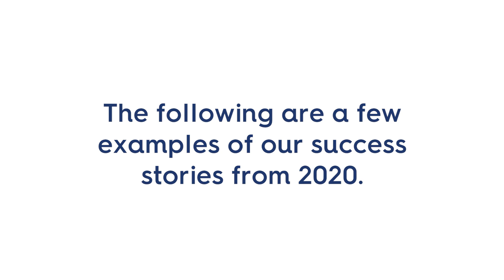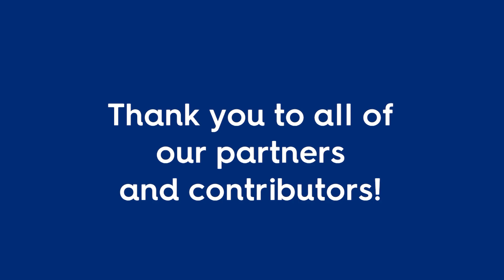Landscapes3 Success Stories - 2020 (03.31.21)